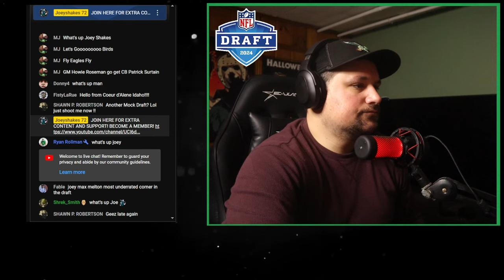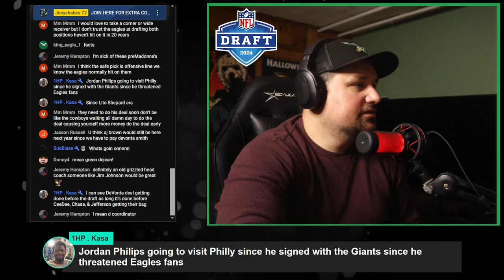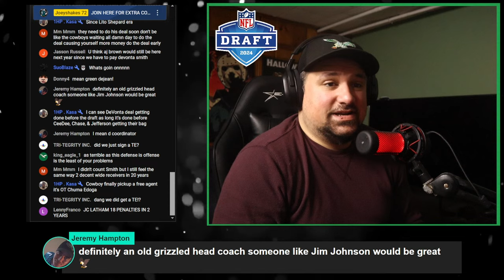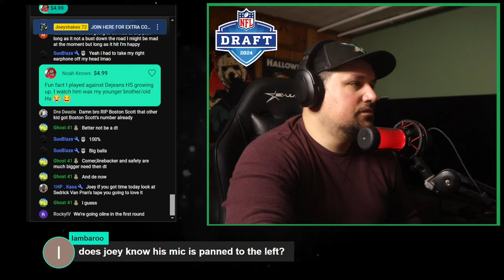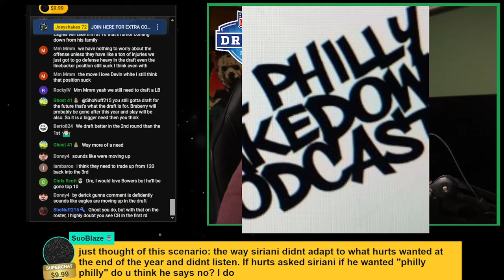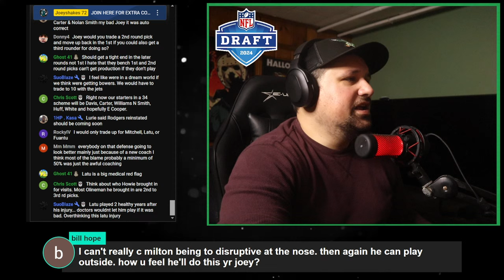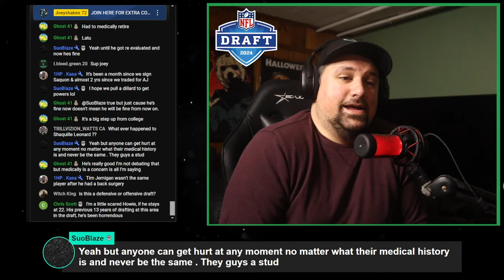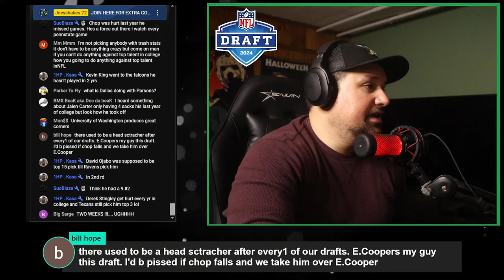EAGLES ROAD TO THE DRAFT DAY 4! TIME TO MAKE A MOVE! WHO IS THE #1 TARGET?